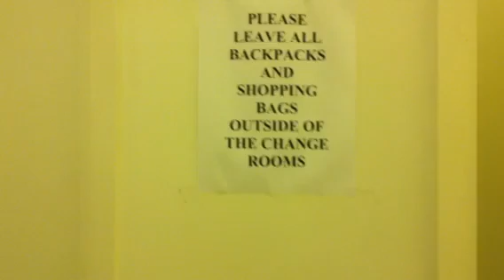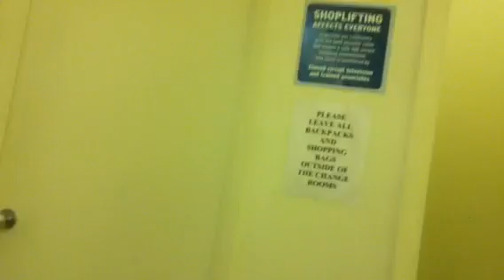I hate shopping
Joe goes shot shopping